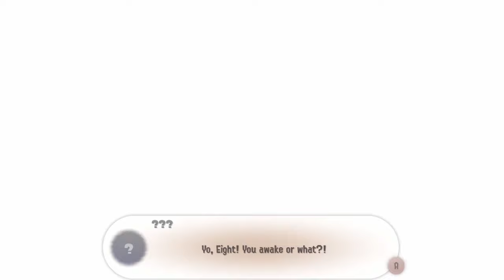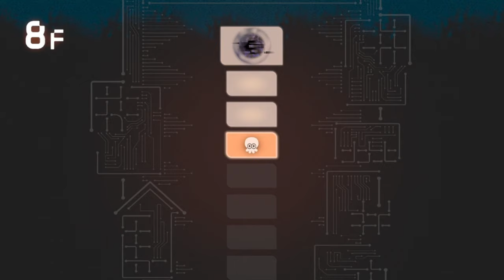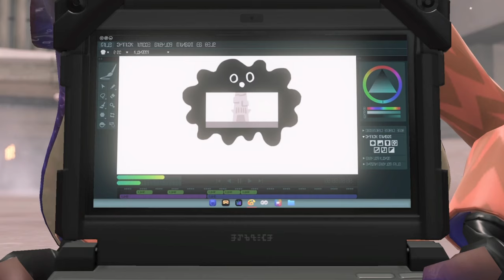Still battling Team Order even in 2024 | Splatoon 3 Side Order Blind Playthrough [Ep 1]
My reaction and gameplay of Splatoon 3 Side Order DLC in super edit format! Welcome to the end of my Splatoon catch-up binge! I went back-to-back-to-back from Octo Expansion into Splatoon 3 and now at last: Side Order!

That said make sure to check my question at the end because its important to how I will continue Side Order.

Experience my journey through back with Agent 8 again with massive video lengths! This is edited fully, second by second, to make it easy to watch!
Skip easily to the parts that interest you the most here:

0:00 - Intro
5:02 - Entering the Tower
9:48 - Floor 1 First.Floor
12:34 - Floor 2 Home-Turf.Floor
15:43 - Floor 3 Special-Surprise.Floor
19:16 - Floor 4 Gliding.Floor
21:50 - Floor 5 Springing.Floor
25:14 - Floor 6 Double-Zoned.Floor
27:55 - Floor 7 Escape-Artist.Floor
29:55 - Floor 8 Rolling.Floor
32:26 - Floor 9 Whirling-Shell.Floor
34:14 - Floor 10 Control Room
39:54 - Order
50:22 - Ending